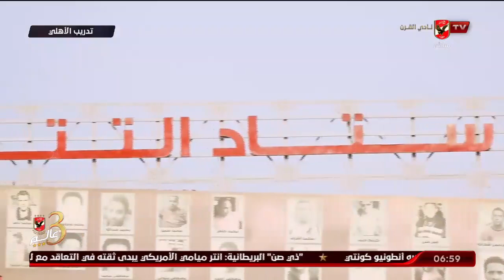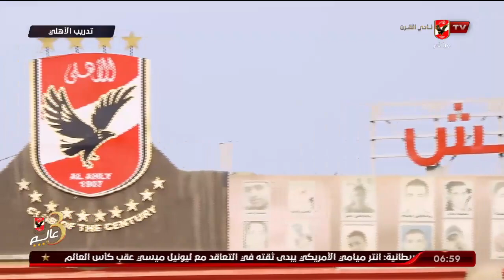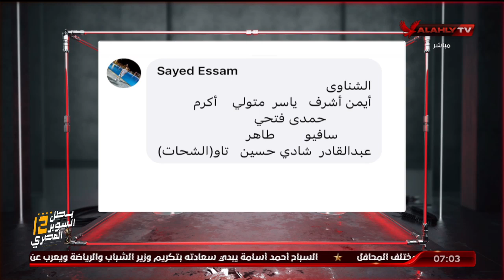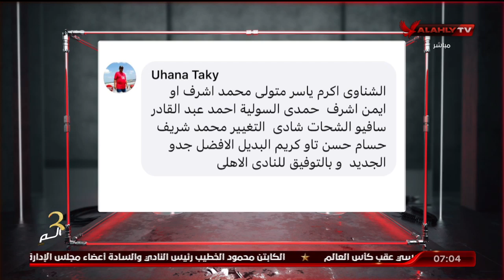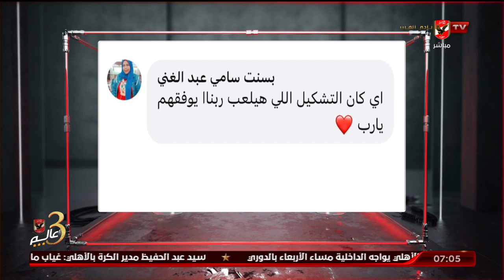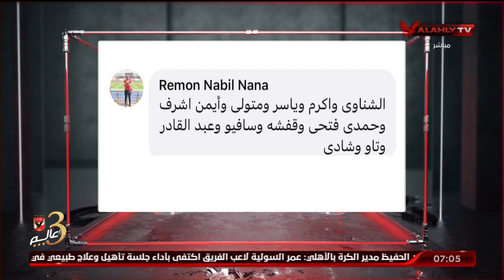حلقة السادسة تقديم أحمد سمير | 1 - 11 - 2022